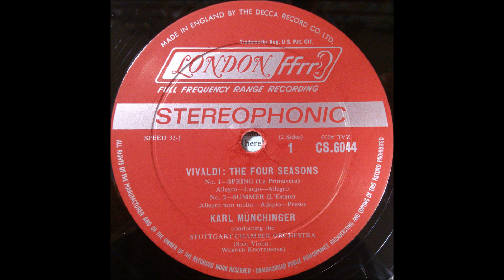VIVALDI, FOUR SEASON, Karl Münchinger , SPRING, SUMMER,,